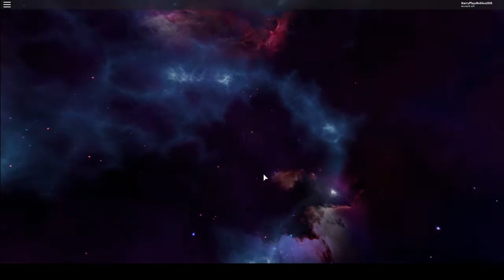ROBLOX Shooting Stars